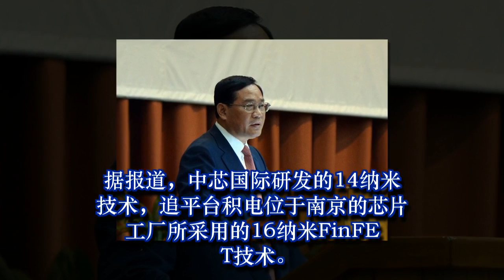上海书记亲自视察站台 中国芯片技术获重大突破